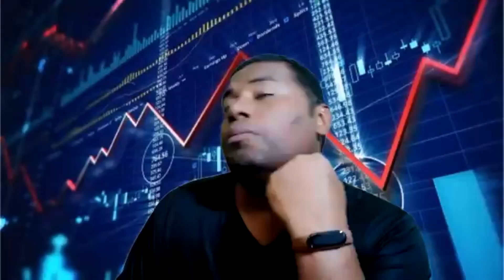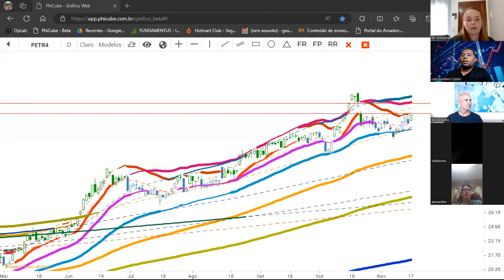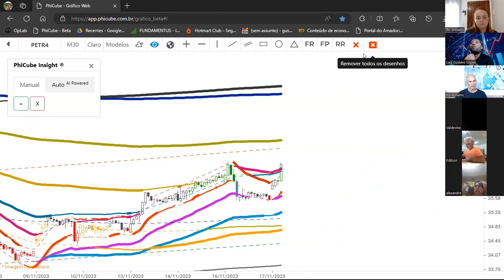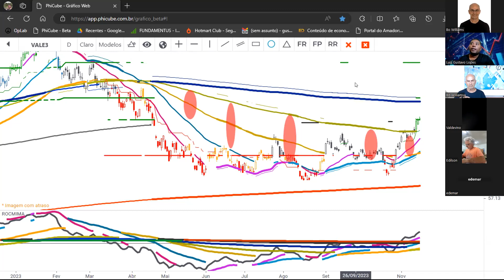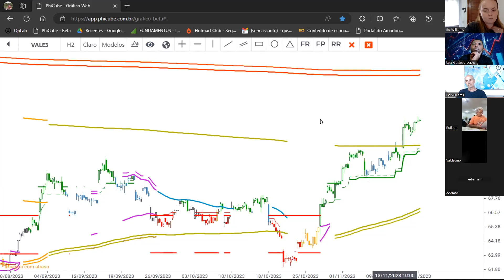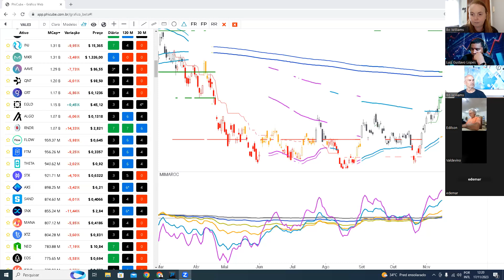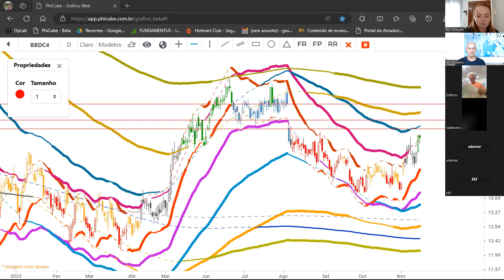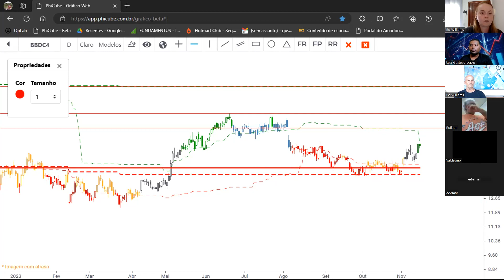Sala Vip Metodologia PhiCube (17/11/23)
bolsadevalores criptomoedas mercadofinanceiro salavip phicube Participe desse incrível bate-papo sobre a Metodologia PhiCube e Mercado Financeiro. Traga suas dúvidas e sugestões nos comentários.